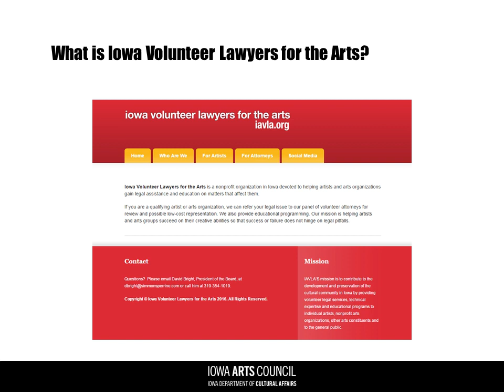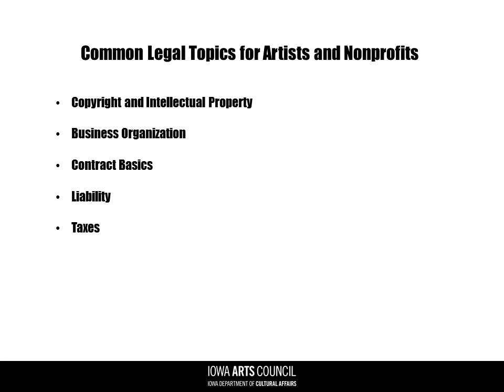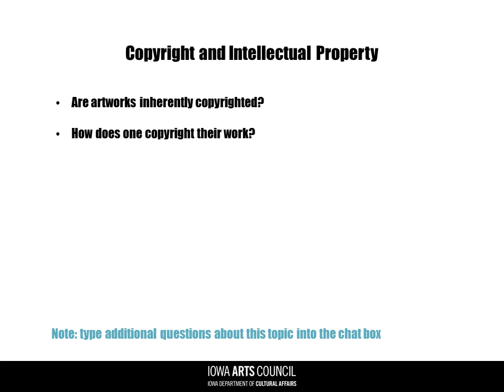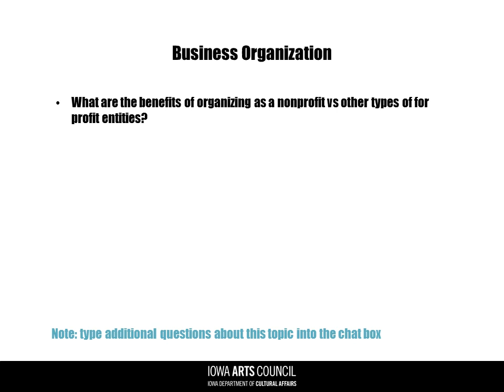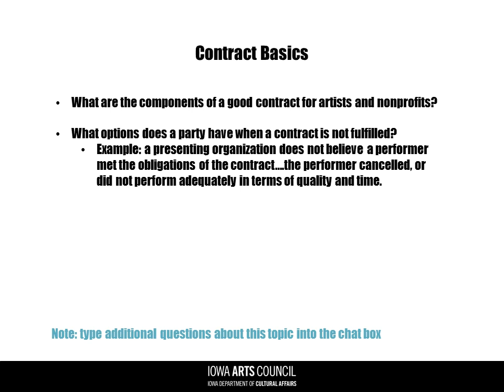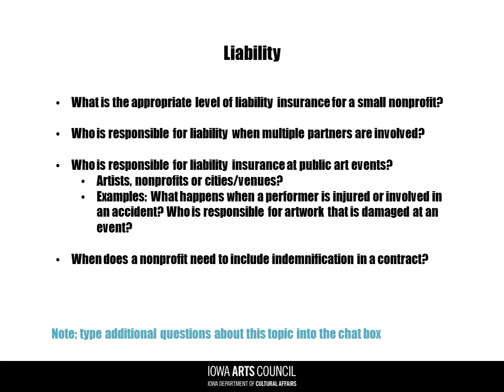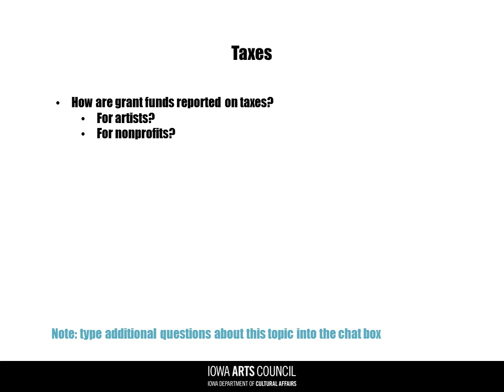ArtUp: Legal Q&A for Artists and Nonprofits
Presented By: David Bright, Iowa Volunteer Lawyers for the Arts

Learn about how Iowa Volunteer Lawyers for the Arts can assist artists and arts organizations in Iowa. This webinar will include an interactive Q & A with David Bright, President of Iowa Volunteer Lawyers for the Arts, so bring your questions and concerns about legal topics such as copyright and trademark protection, business contracts and nonprofit formation.

ArtUps are free professional development opportunities presented by the Iowa Arts Council for Iowa’s artists, arts organizations and communities.